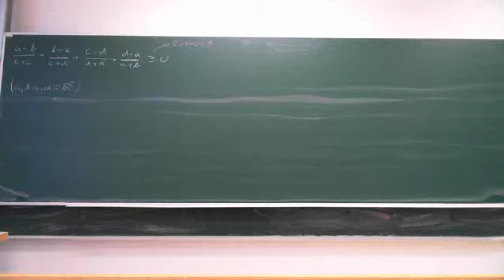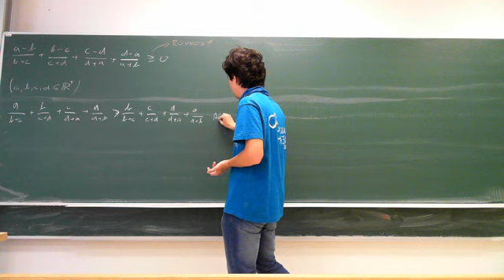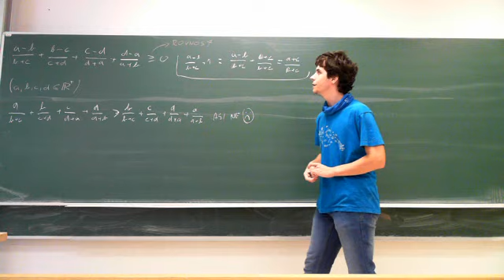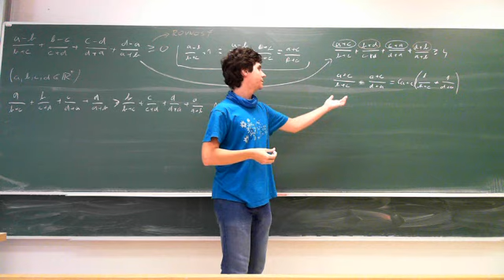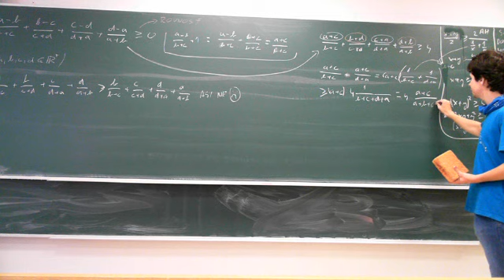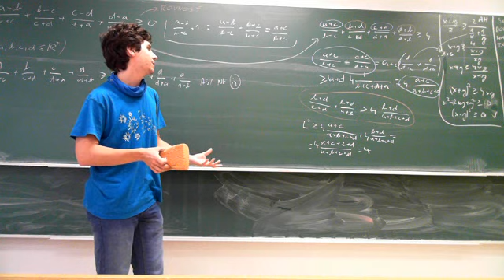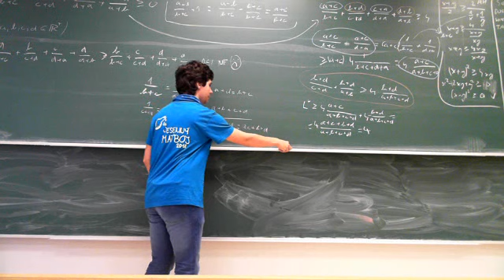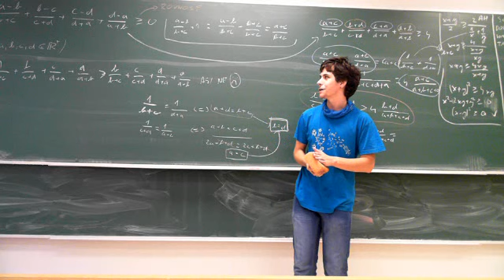9. úloha, 1. kolo - zimná časť 2019/2020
Dokážte, že pre každú štvoricu kladných reálnych čísel a, b, c, d platí:
(a−b)/(b+c)+(b−c)/(c+d)+(c−d)/(d+a)+(d−a)/(a+b) ≥ 0
Zistite, kedy nastáva rovnosť.